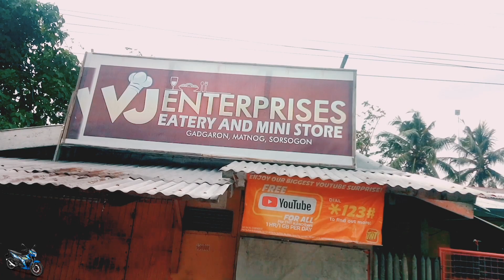Smash Race Agad!! - TRPU Daet Super Young Bird Derby Race 2019 - 1st Lap Matnog, Sorsogon - 09/15/19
1st  lap of 3laps
1st prize brand new Suzuki Raider 150